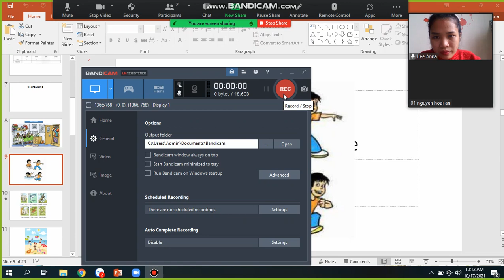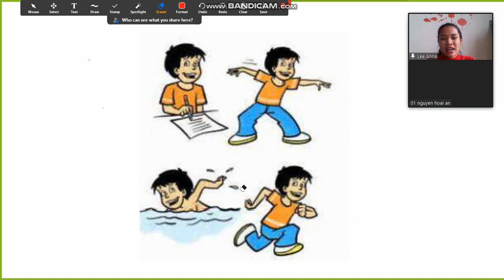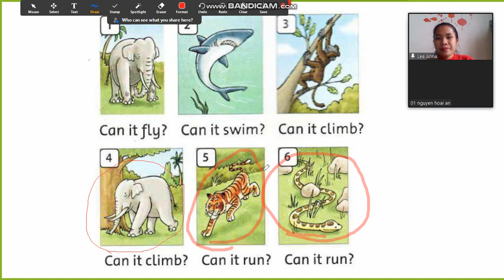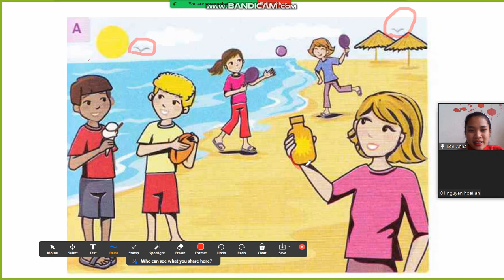English speaking Test - Hoài An